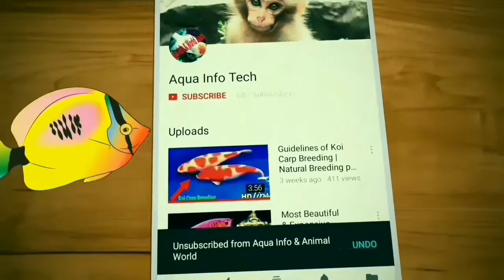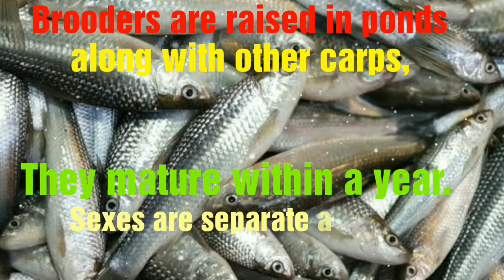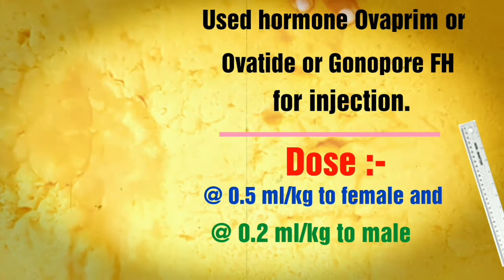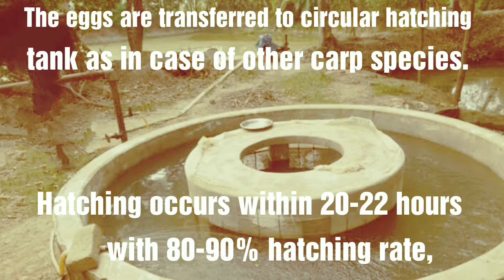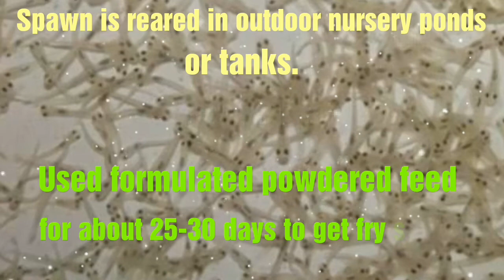Bata Fish Breeding Technique | Seed to Brooder production of Labeo bata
Labeo bata (Bengali: বাটা) is a fish in genus Labeo. It is commonly known as bata, and is a native fish to India and Bangladesh.
It is a popular game fish and is popular for its taste. Its maximum length is 25–35 centimetres (9.8–13.8 in). It eats protozoa, algae, and tiny fishes. It is a slow-moving fish, so with any active and aggressive it will be nervous.